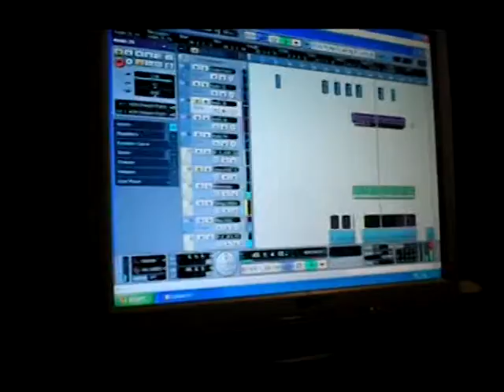2 Pesjana - Na motor (snemanje backov)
Snemanje backov za tretji komad 2 Pesjanov...Spet smo v svoje vrste povabili samo elito slovenske glasbene scene :).